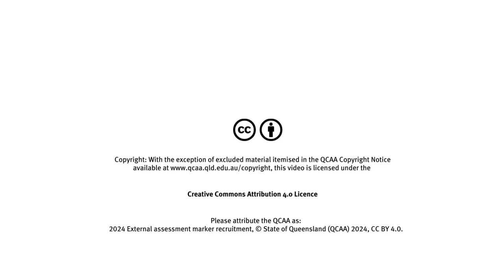Benefits of being an external assessment marker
This video explains the benefits of being an external assessment marker.